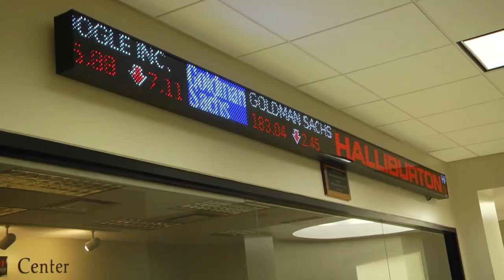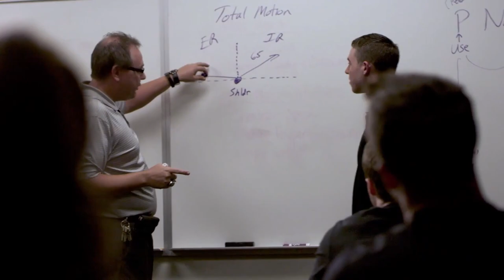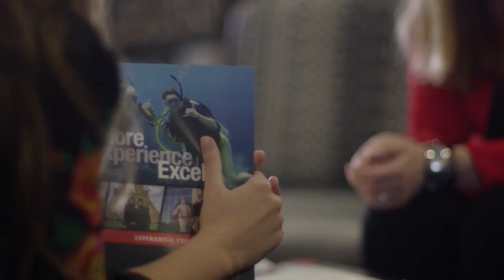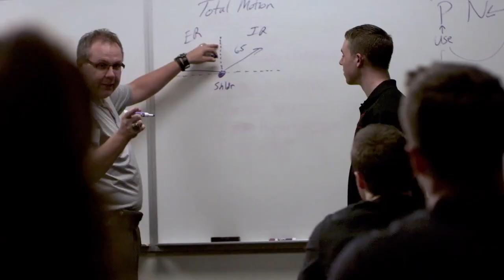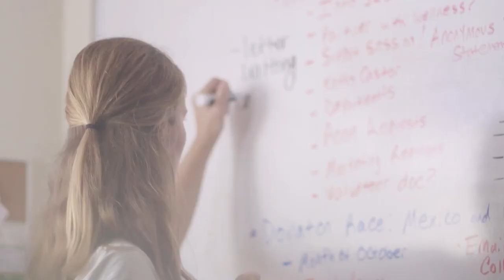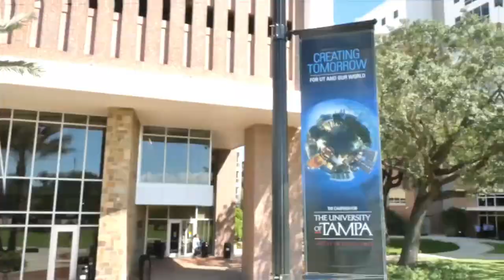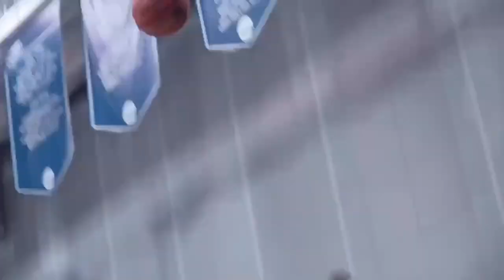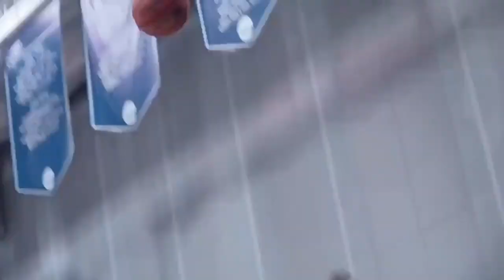2023 Tampa Baseball vs. Lynn (Game One)